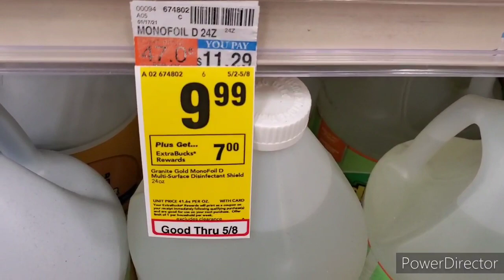CVS TOY CLEARANCE 🔥